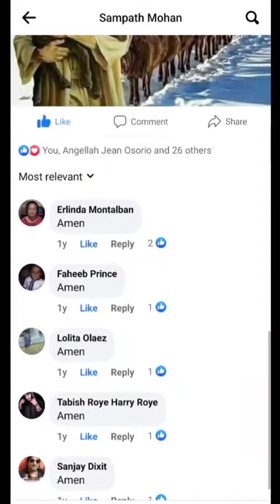To Christ only all spirits obey:let's speak ground reality & spiritual virtuality of eternity